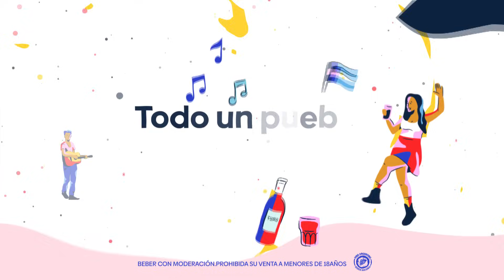Víctor Heredia en Cosquín - Festival País 2022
La experiencia y cálida voz de Víctor Heredia hacen a la apertura de la cuarta luna coscoína, para dejar un augurio positivo sobre el escenario Atahualpa Yupanqui en la Plaza Nacional del Folklore "Próspero Molina", donde se desarrolla el Festival Nacional de Folclore de Cosquín 2022.

La edición 62º del Festival Nacional de Folclore de Cosquín se celebra del 22 al 30 de enero en el escenario Atahualpa Yupanqui y cuenta con una grilla de reconocidos artistas.